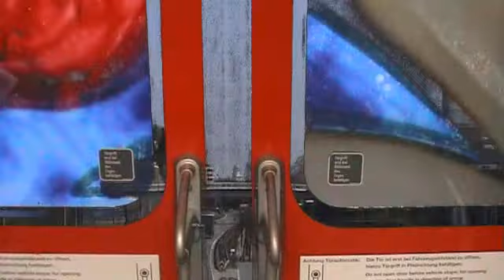floating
traffic in the city